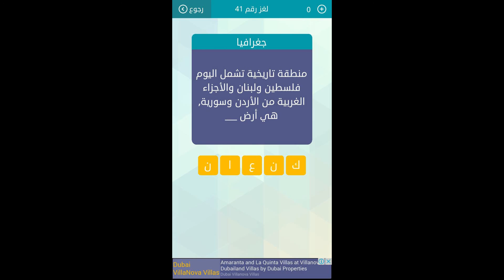منطقة تاريخية تشمل اليوم فلسطين ولبنان والاجزاء الغربية من الأردن وسورية هي أرض - مسابقة وصلة